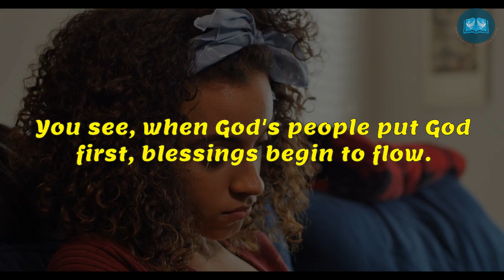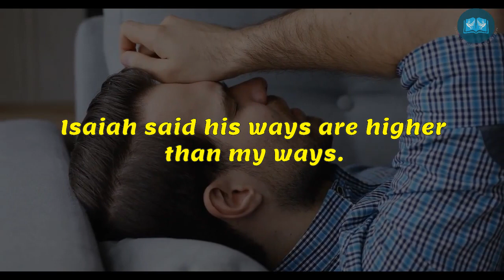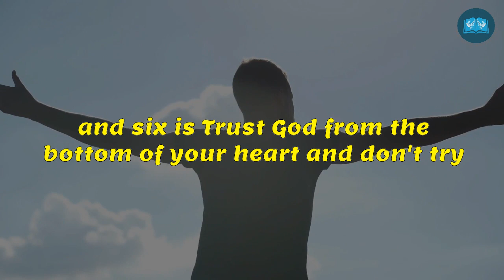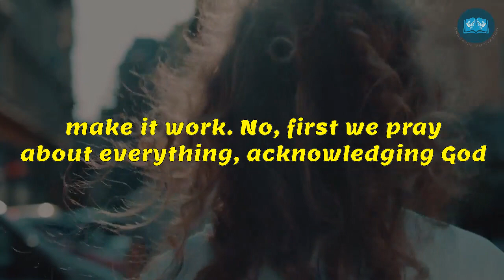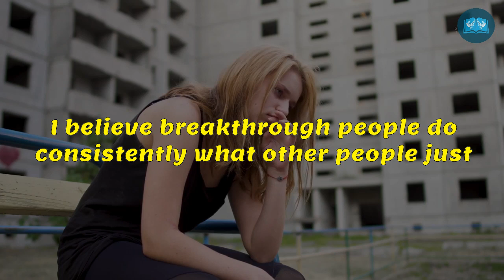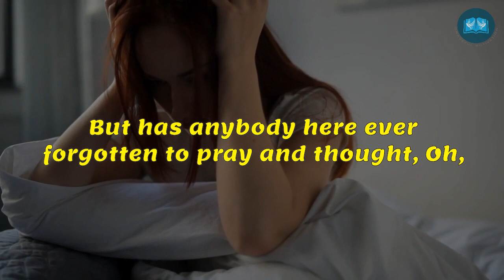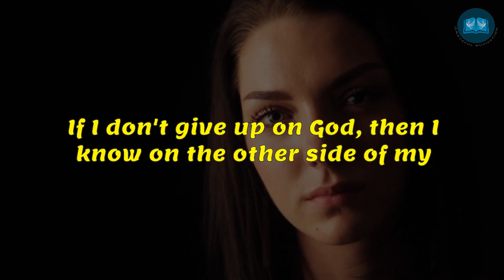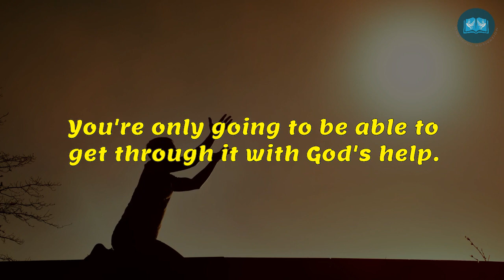How To Confront Your Problems - POWERFUL MOTIVATION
Your Situation is Not Too Big For God - GOD IS IN CONTROL

How To Stay Strong In Hard Times (Strength of Overcome) - POWERFUL MOTIVATION

When You Are Tired And Feel Overwhelmed - (POWERFUL MOTIVATION)

We live in a world which has been described by many as a time of overwhelming situations, overwhelming concern, is that a word that we used a lot until recently? A lot of people today are overwhelmed. This video will really help you.

1)This video has no negative impact on the original works (It would actually be positive for them)
2)This video is also used for teaching purposes.
3)It is transformative in nature.
4)I ONLY used bits and pieces of videos to get the point across where necessary.

When You Are Tired And Feel Overwhelmed Tyler Perry, TD Jakes and John Hagee